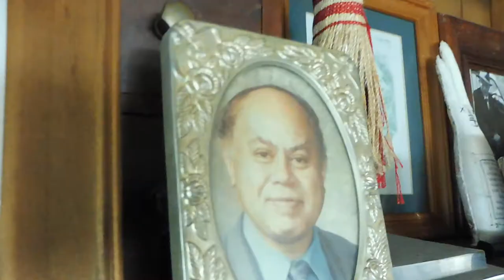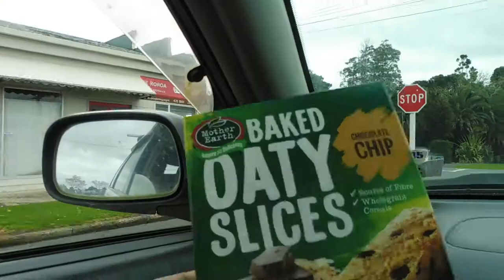WE DO STUFF! NZ TRIP CONTINUES!